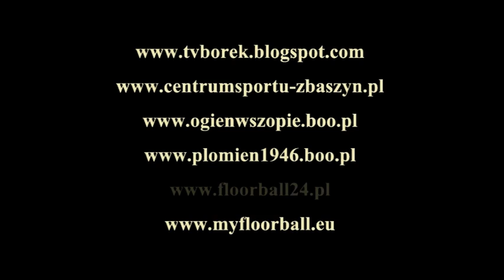09.01.2011r. Wicherek - TKKF Zbąszynek 1:2 (1:0)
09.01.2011r. Wicherek - TKKF Zbąszynek 1:2 (1:0)